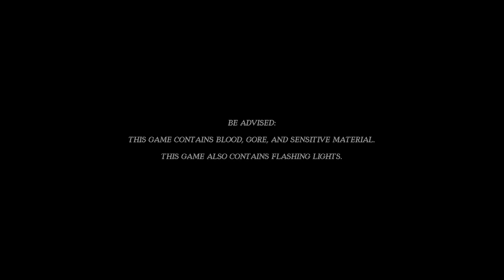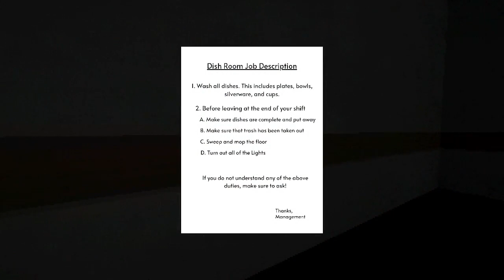DO NOT play this TERRIFYING game if you work the GRAVEYARD SHIFT [Lakefront Restaurant]